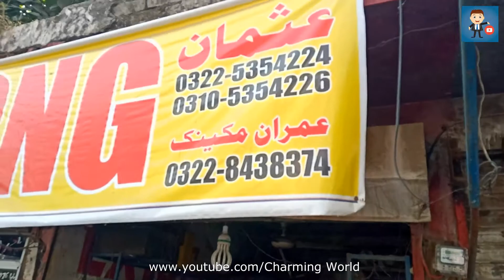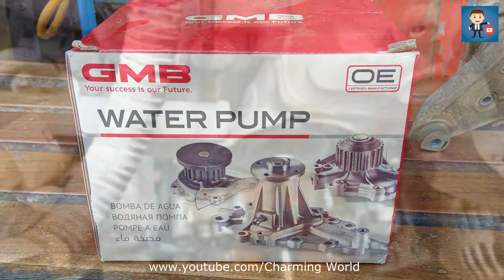How to Replace The Water Pump Suzuki Mehran l Fix the Water Leakey Problem in 5 Minutes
Today In this video show the Replace The Water Pump Suzuki Mehran l Fix the Water Leakey Problem in 5 Minutes .